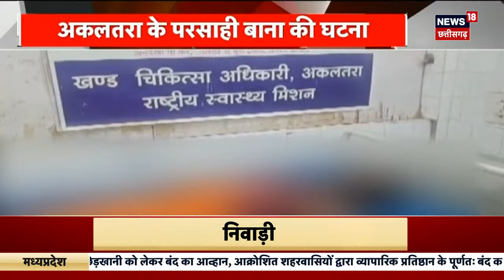Janjgir Champa News : जहरीली शराब पीने से दो सगे भाइयों समेत 3 युवकों की मौत | Breaking News | Top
Janjgir Champa से बड़ी खबर है. यहां जहरीली शराब पीने से तीन युवकों की मौत हो गई. अकलतरा के परसाही बाना की ये घटना है.